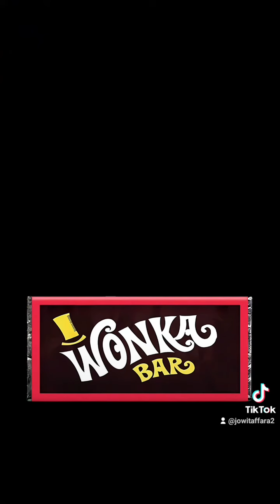bralw stars i wonka bar ,,bar mleczno czekoladowy,,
witam wmoim kolejnym odcinku z piosenki ten kto był już na filmie wonka i fabryka czekolady lub lubi grać w bralw stars daje mi znać w komentarzu no to nie będę już przedłużać no to życzę miłego filmu pa pa